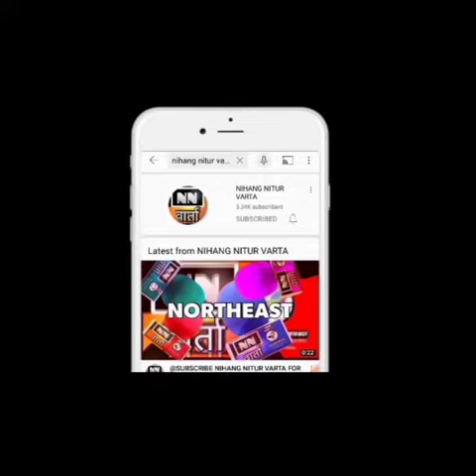NN वार्ता || NORTHEAST || KARBIANGLONG || BREAKING NEWS IN HINDI and ENGLISH